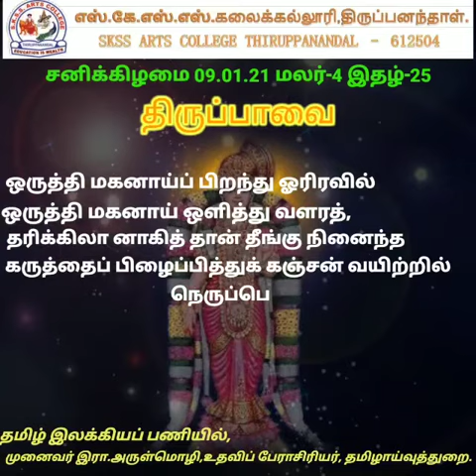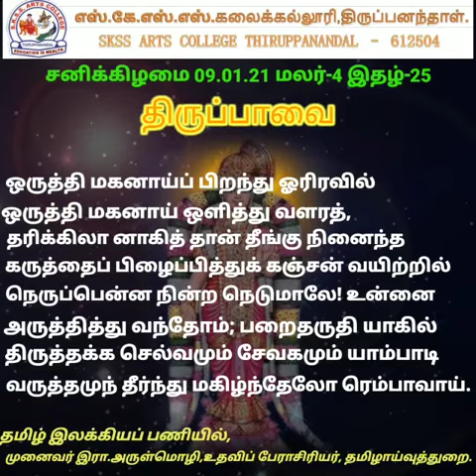திருப்பாவை பாடல் 25